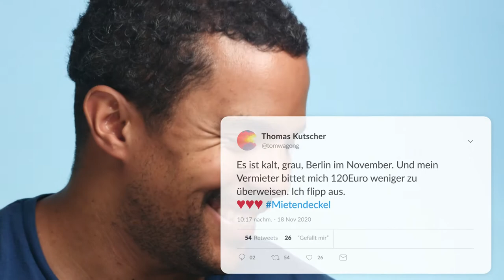Mietendeckel - ab jetzt sinken überhöhte Mieten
Zahlst Du auch zu viel? Ab 23.11. gilt in Berlin die nächste Stufe des Mietendeckels: Überhöhte Mieten müssen gesenkt werden. Hier kannst Du einfach und schnell ausrechnen, ob Deine Miete zu hoch ist Alle Infos im Film.